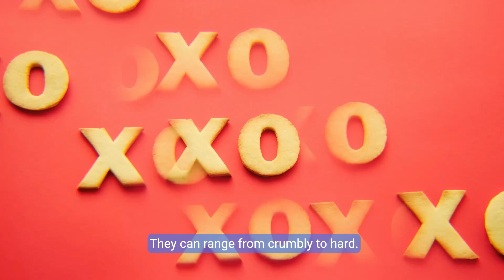Best Homemade Biscuit Recipes: Easy, Flaky, and Delicious! (Biscuit)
Ready to bake the perfect biscuit? In this video, we’ll show you step-by-step how to make mouth-watering, flaky biscuits right at home! From classic buttery biscuits to unique flavor twists, we’ll cover all the secrets to making biscuits that are crispy on the outside and fluffy on the inside. Whether you’re a baking newbie or a seasoned pro, these simple recipes will have you serving up the best biscuits in no time. Stick around for pro tips on achieving that perfect golden crust and soft center!